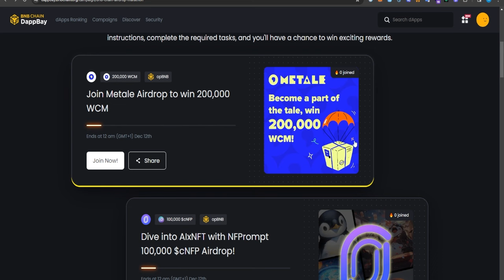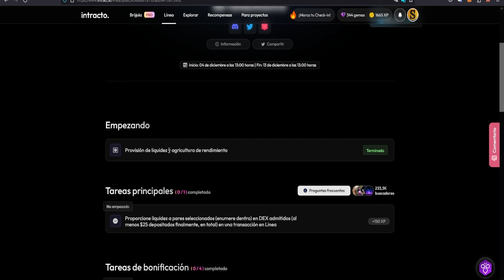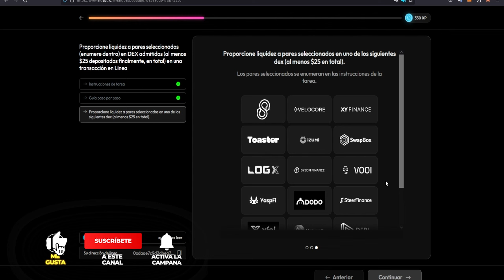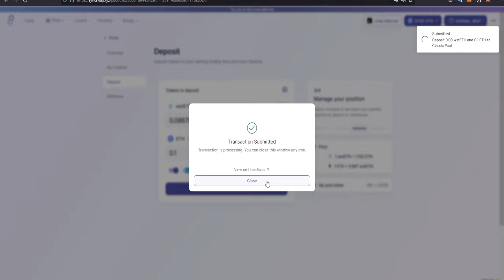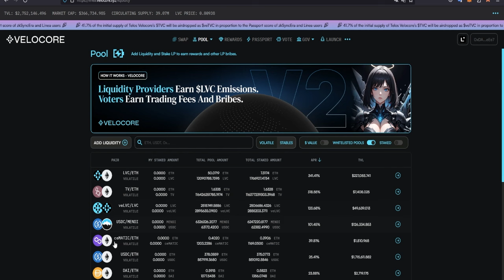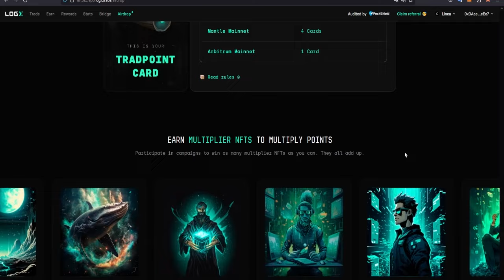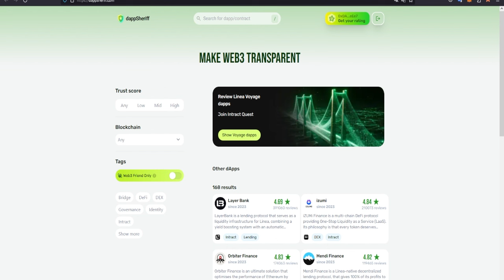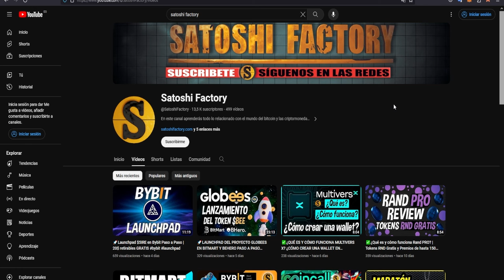🚀5º SEMANA AIRDROP LINEA PASO A PASO | NO LO DEJES PASAR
Entramos en en la quinta semana del airdrop de Linea y te mostramos como reclamarlo paso a paso.

00:00 Introducción 5º Semana Airdrop Linea
00:47 Airdrop Binance OPBNB
01:19 Promoción Bitget navidad 2023 premios garantizados
02:46 5º Semana Airdrop Linea paso a paso
12:07 Airdrop LOGX
16:33 Final